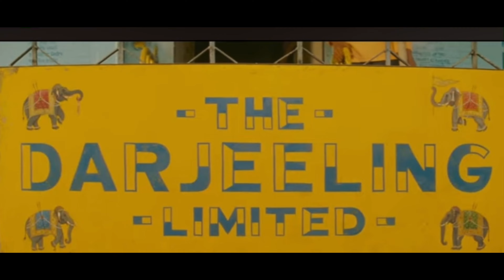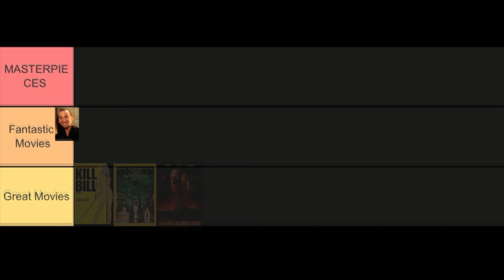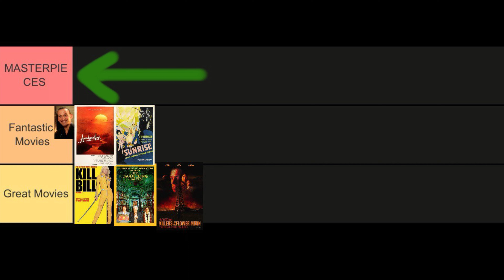Every Film I Saw In November 2023 RANKED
Here we are with the penultimate instalment of my 2023 Monthly film rankings with the 14 feature films I watched this month, which include:

Sunrise: A Song Of Two Humans (1927)
Plan 9 From Outer Space (1957)
Goodfellas (1990)
Bottle Rocket (1996)
The Royal Tenenbaums (2001)
The Life Aquatic With Steve Zissou (2004)
The Darjeeling Limited (2007)
Mr Bean’s Holiday (2007)
Free Birds (2013)
Killers Of The Flower Moon (2023)